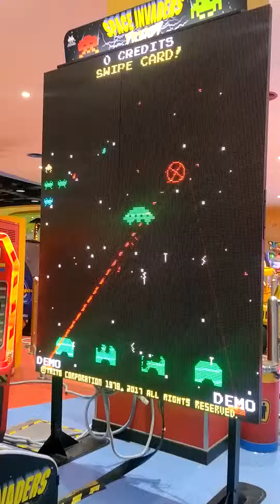VR MALL CHENNAI games